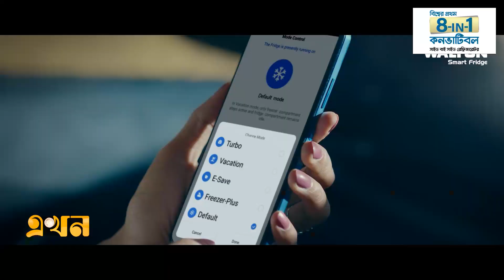পশ্চিমবঙ্গে লাফিয়ে লাফিয়ে বাড়ছে রসুনের দাম | West Bengal Garlic Price | Ekhon TV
গেলো কয়েকমাস ধরে পশ্চিমবঙ্গে লাফিয়ে লাফিয়ে বাড়ছে রসুনের দাম। রাজ্যটিতে প্রতি কেজি বড় আকারের রসুন বিক্রি হচ্ছে ৫শ রুপিতে। ব্যবসায়ীরা বলছেন, চলতি মৌসুমে অতিবৃষ্টির কারণে ফলন কম হওয়ায় তৈরি হয়েছে সংকট।

Our Office Address:
EKHON TV
City Park Lane
19, Hatkhola Road, Wari
Dhaka-1203
Bangladesh